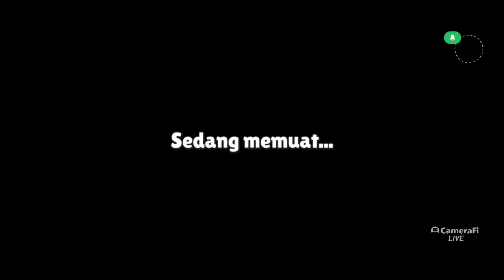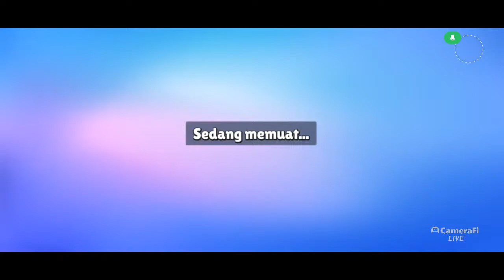TEAMWORK BLOCK DASH ENDLESS ..‼️- Stumble Guys